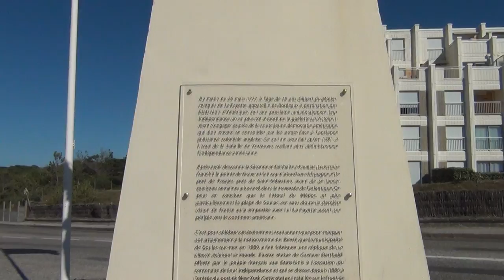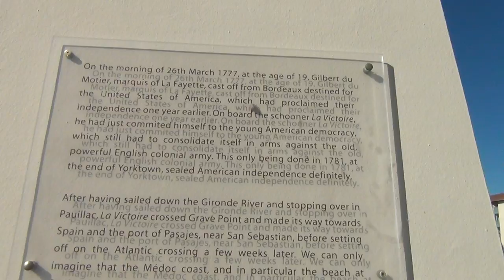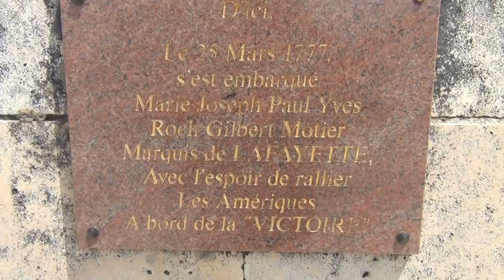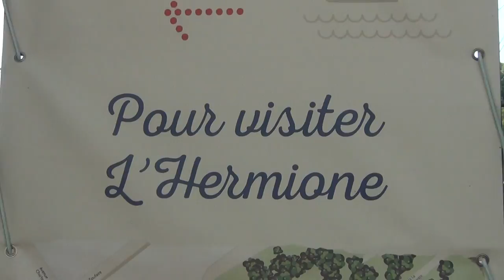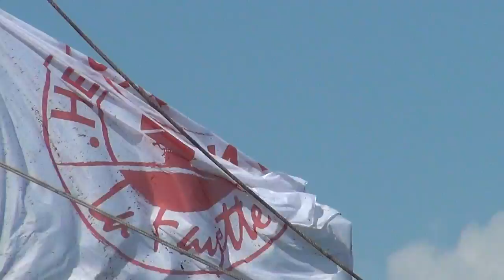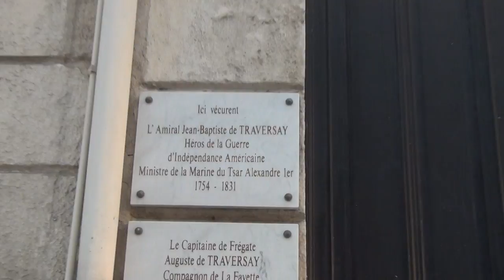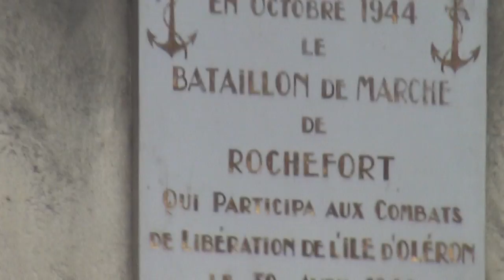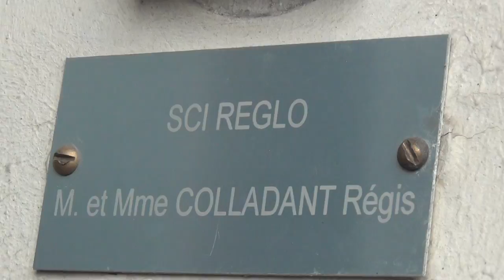The Square & Compass Ship of Marquis de Lafayette and his NWO pal Baron de Rothschild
ACTUALLY THE FRENCH FOUNDED THE UNITED STATES OF AMERICA; BUT NOT THE ORDINARY FRENCH - THE FRENCH ARISTOCRACY DID SO, AS THEY FOUNDED THE KNIGHTS TEMPLARS, THE NEW WORLD ORDER BOYS NAZI TEMPLARS OF PHARAOH'S ARISTOCRACY. And they used the american people to fight the King of England and bring down the OWO vertical rule of the one and only King to replace it by NWO horizontal rule by the entire pharaonic nobility united in freemasonry. Watch video "The Swiss Beast - Home of the Devil" to understand it all